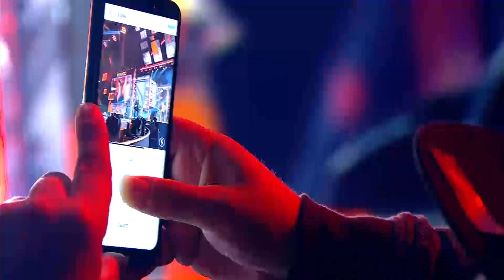40 ЛЕТ ГРУППЕ «ЗЕМЛЯНЕ». Фестиваль "Белые ночи Санкт-Петербурга" 2019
13 июля 2019 г. на 3-й день Международного музыкального фестиваля "Белые ночи Санкт-Петерурга" группа "Земляне" дала большой сольный концерт в Ледовом дворце!
В честь 40-летнего юбилея «Земляне» исполнили со сцены «Ледового дворца» в Санкт-Петербурге свои легендарные хиты, многие из которых в этот вечер звучали в неожиданной аранжировке и исполнялись в дуэте с российскими и мировыми звёздами.
Любимая слушателями песня «Путь домой» прозвучала в исполнении «Землян» и Виктории Дайнеко, а трек «Боже», на который «Земляне» в этом году презентовали запоминающийся клип, вместе с музыкантами группы представил Денис Клявер. Невероятно зрелищными номерами порадовали зрителей молодые артисты ЮрКисс и ВладиМир, выбравшие для дуэтов с «Землянами» композиции «Борсалино» и «Каскадёры». Свой культовый хит на все времена — песню «Трава у дома» — «Земляне» спели вместе со всеми звёздными гостями концерта и переполненным зрительным залом.
Кульминацией концерта стали выступления группы «Земляне» с признанными легендами мировой музыкальной сцены — Бони Тайлер, Марком Фарнером и Гленном Хьюзом.